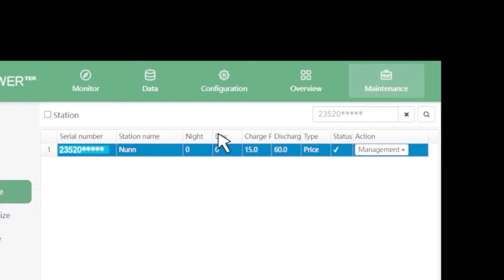Octopus Smart Time of Use and Weather Optimize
Discover how Octopus Smart Time of Use and Weather Optimize can help you save money and reduce your carbon footprint!

Learn how Octopus Energy's smart technology optimizes your energy use based on real-time weather and time-of-use rates, ensuring maximum efficiency and cost savings.

Join us to see how you can transform your energy usage with Octopus.